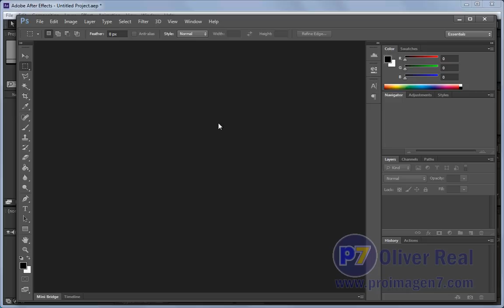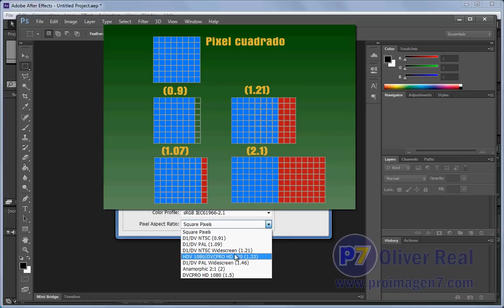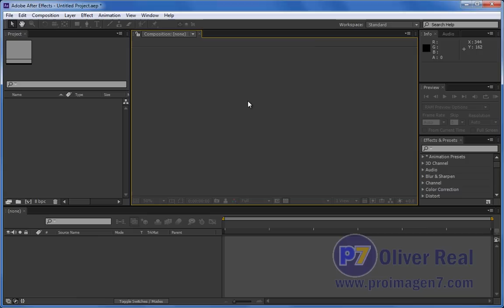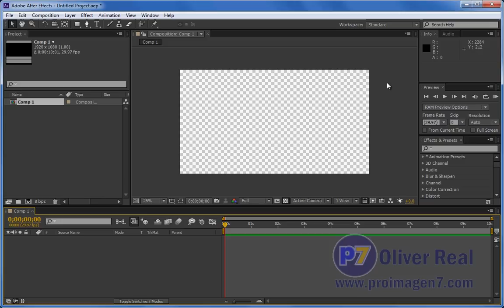After Effects desde cero parte 1